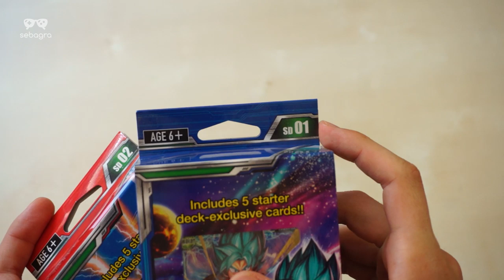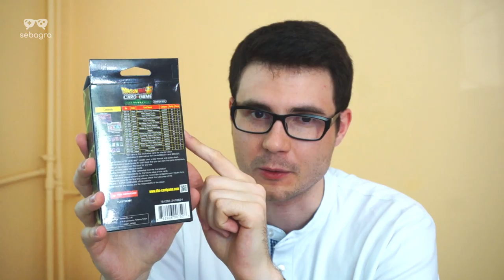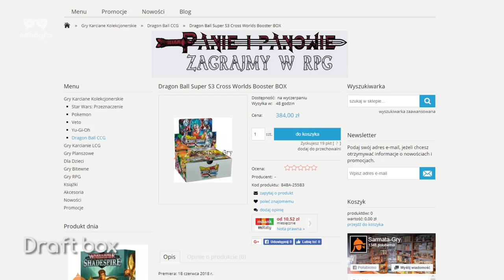Gdzie kupić karty? Ile kosztują? | Poradnik do Dragon Ball Super Card Game #2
Lista sklepów w opisie!

Witam w drugim odcinku polskiego poradnika do Dragon Ball Super Card Game! W tym zajmujemy się tylko aspektem finansowym, czyli gdzie i za ile najlepiej kupić naszą ulubioną karciankę.

W tym sklepie do końca lipca 2018 roku możecie użyć kodu zniżkowego: a5e68c5622.

Fanpage Dragon Ball Z CCG - Polska, czyli strona z informacjami, tam również znajdziecie aktualną listę sklepów:

Oficjalna podstrona z tutorialami i zasadami, proponuję przeklikać się pomiędzy zakładkami. Na samym dole są dokumenty do pobrania, np. szczegółowy spis zasad: